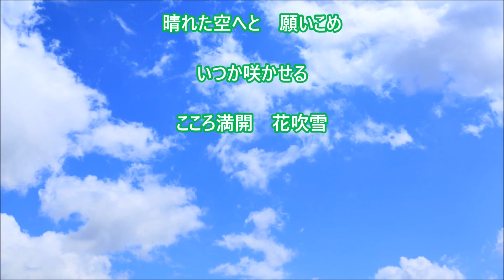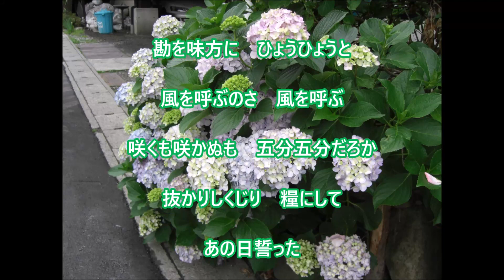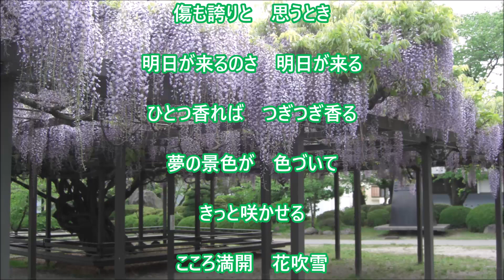【新曲】「花吹雪」／辰巳ゆうと cover 文夫（聖風）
作詞:いのうえ佳世
作曲:影山時則